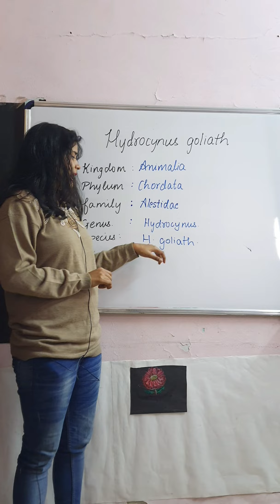fish eating crocodile 🐊/मछली जो मगरमच्छ को खाए🤯